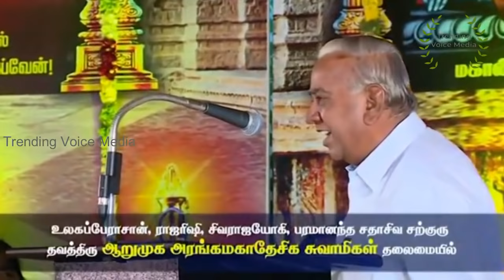science Or spiritual | Salomon Pappaiya | Special Pattimandram Full Video | Raja | Bharathi bashkar